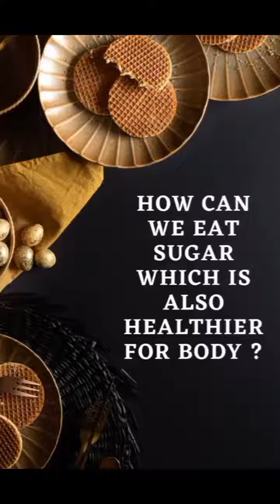How to eat Sweets, chocolates, Mithai, icecream by Dietician Nutritionist in Mumbai Geetanjali Mengi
A small dessert consumed once a week can be part of a healthy diet. The key is to control portion sizes. You'll also want to pay attention to other foods you eat that contain added sugars, such as cereals, protein bars, juices, bottled teas and coffees, so you don't overdo your daily sugar intake